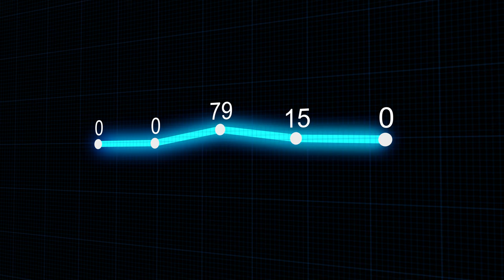Infographic//nocopyright videos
free to use anywhere, anytime and any type.
no attribution required / no mention required
if you have a  queries about software and app
last but not the least enjoy your life